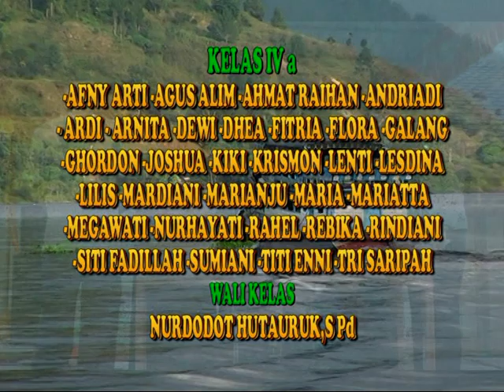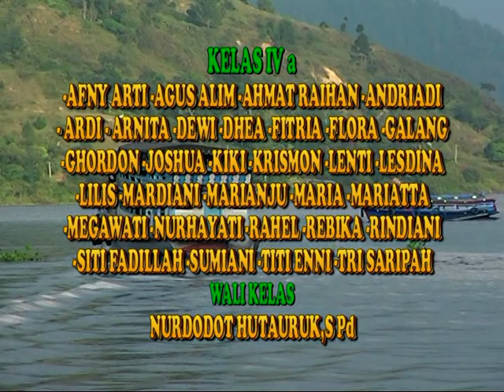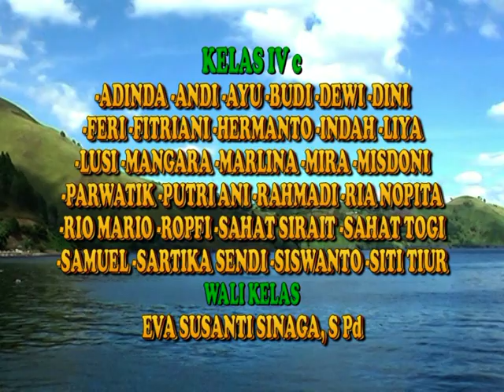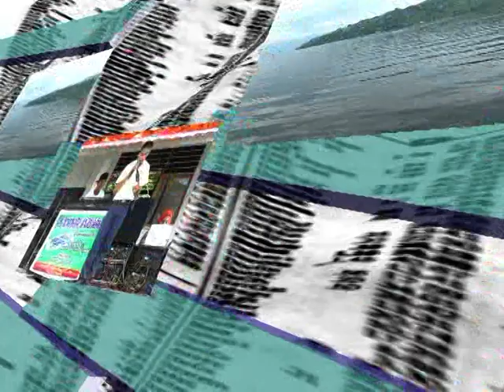Perpisahan Siswa / Siswi SMP Negeri 2 K.Leidong Tahun 2015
Video Ini Adalah Acara Perpisahan Siswa/Siswi Kelas IX Tahun 2015
sekarang siswanya  Sudah Ada Jadi Tentara Selamat Menyaksikan